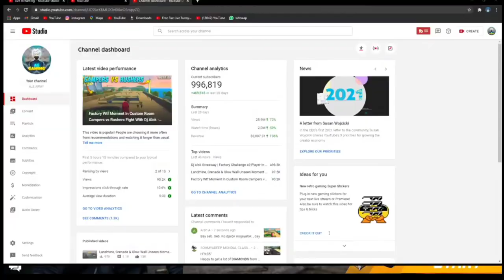As Gaming Full Income Leaked 😱|2b gamer in india tour|Gyan Gaming Big Announcement|As Vs Lokesh Dram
News:- As Gaming
            Gyan Gaming

Music name :- memories

IMPORTANT IMPORTANT...

This video belongs to Lord ahmed .
ALL copyright regarding the video belongs to lord ahmed .

If you want me to remove the video

I will remove the video within 24 hrs

Valentine Kanda Short Freefire Movie|Valentine in Freefire|Freefire Nepal Short Movie|Bishu Gaming